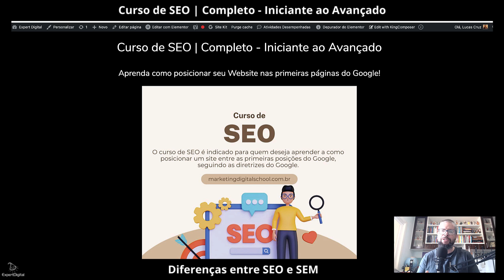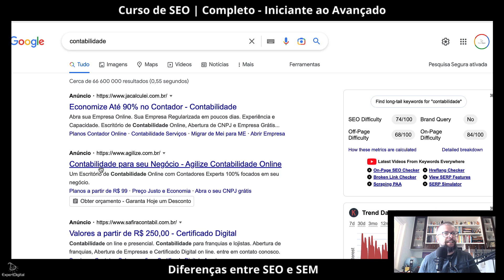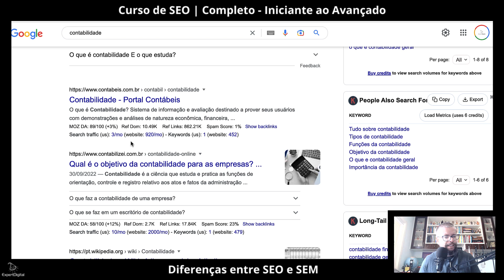Diferenças entre SEO e SEM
SEM - Search Engine Marketing